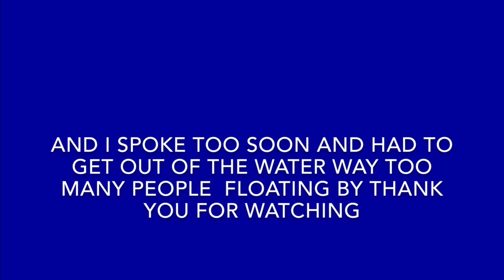Trout fishing Deschutes River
It felt really good to be back in the river at least I got a trout haha